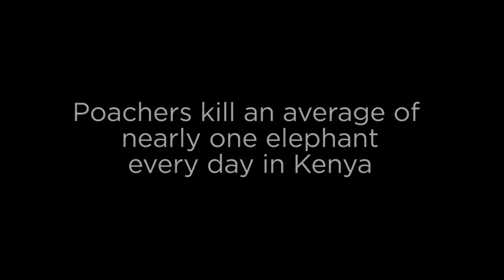Under Fire - Flying in Kenya to protect animals from poachers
A small corps of pilots in Kenya put their lives on the line to protect wildlife, and their nations future. American pilots have once again stepped up to help, making another journey to this equatorial nation to help Kenya Wildlife Service.